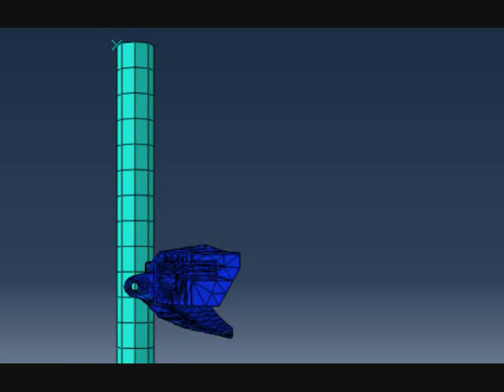Crashworthiness with Abaqus by Ardalan Amiri